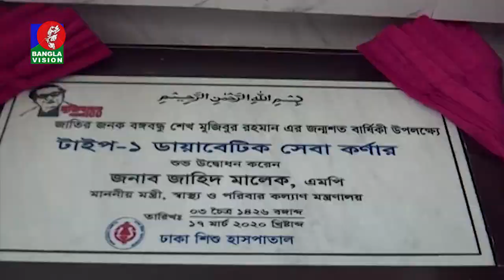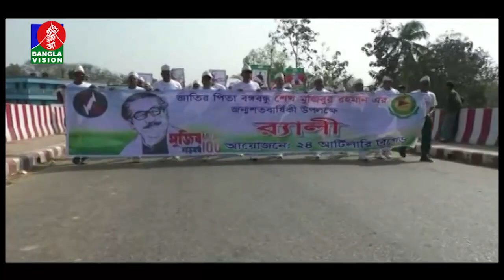সন্ধ্যা ৭:৩০ টার বাংলাভিশন সংবাদ | Bangla News | 17_March_2020 | 07:30 PM | BanglaVision News